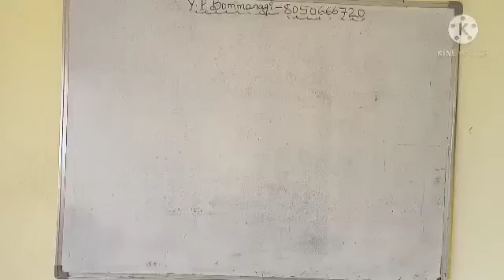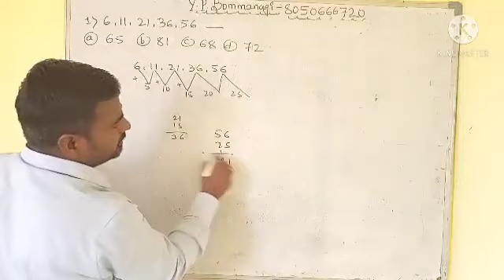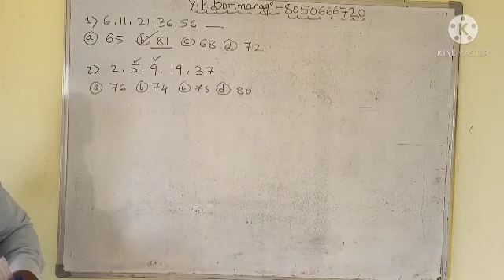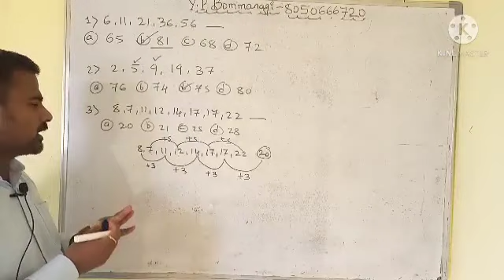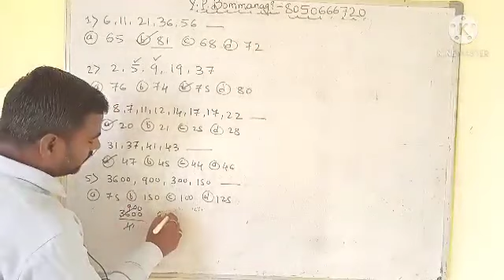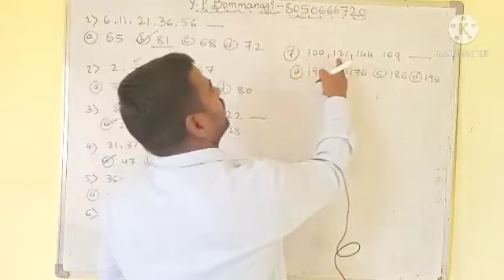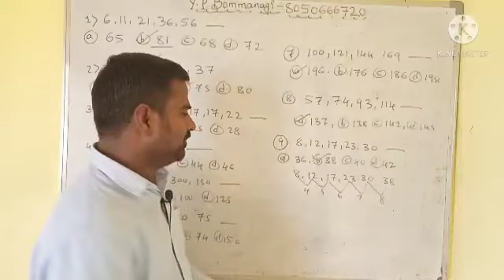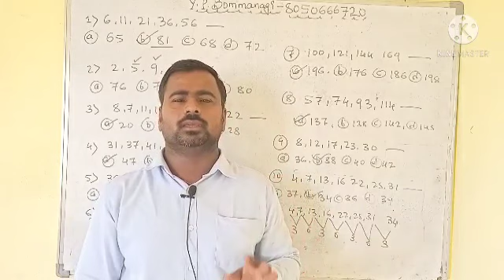competative exams : Number series